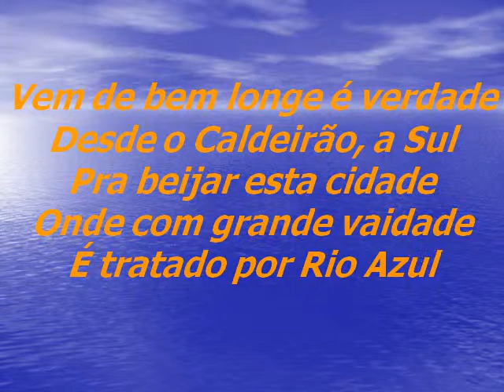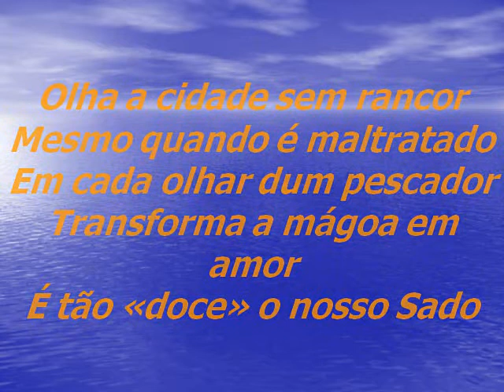Rio Azul pps